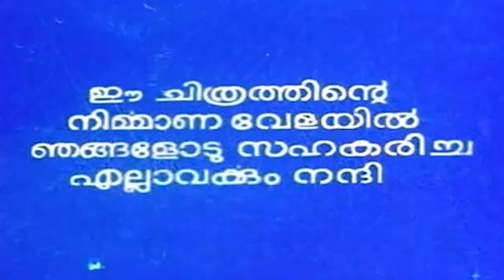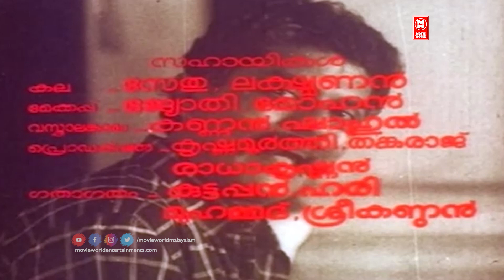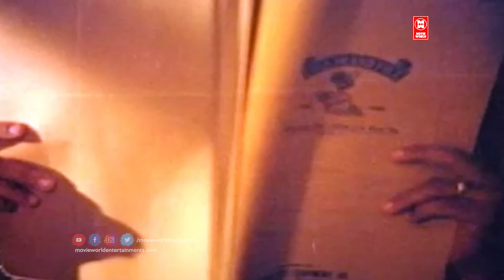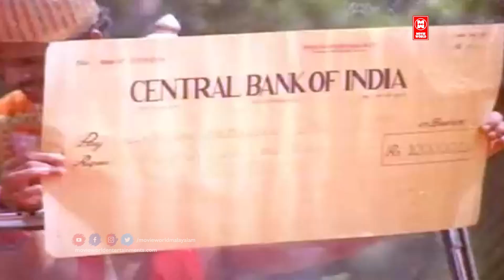Dheem Tharikida Thom | Maniyanpilla Raju, Lissy, Jagathy Sreekumar, Nedumudi Venu - Full Movie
malayalamfullmovie bestmalayalammovies malayalamcomedymovies mammoottybestmovies mohanlalbestmovies evergreenmalayalamfullmovie latestfullmalayalammovie Dheem Tharikida Thom is a 1986 Indian Malayalam-language comedy film directed by Priyadarshan. This film is about an innocent young man joining a ballet team just to express his love towards the main actress. Maniyan Pillai Raju and Lizy appears in the leading roles, supported by Mukesh, Nedumudi Venu, Sreenivasan, Jagathi Sreekumar and Shankar. The story is adapted from the British musical comedy film Happy Go Lovely.

|| ANTI-PIRACY WARNING ||

*COPYRIGHT PROTECTED*